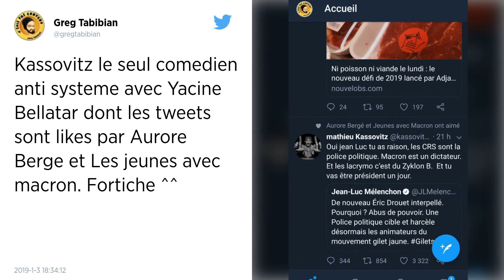Aurore Bergé reçoit une lettre de menaces de mort, d’autres députés LREM également visés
Aurore Bergé, députée LREM des Yvelines, a reçu une lettre de menaces de mort qu’elle a choisi de partager sur son compte Twitter, lundi 7 janvier. Elle ne serait pas la seule. D’après Fabien Gouttefarde, élu de l’Eure, 49 députés de la majorité auraient reçu des menaces similaires.

« Bergé tu parles trop tu as été reconnue coupable de tes crimes ». Tels sont les propos menaçants envers Aurore Bergé, la députée des Yvelines et porte-parole du groupe LREM à l’Assemblée nationale. Sur son compte Twitter lundi 7 janvier, l’élue a ainsi partagé une lettre qu’elle a reçue et qui la vise personnellement.

« Un nouveau courrier de menaces. Avec une originalité terrifiante dans les sévices que l’on souhaite m’infliger. Vouloir nous faire vivre sous la menace est inadmissible », a commenté Aurore Bergé en dessous de la photo.